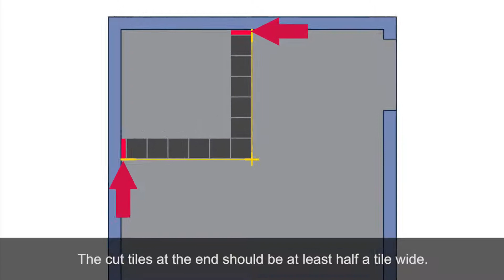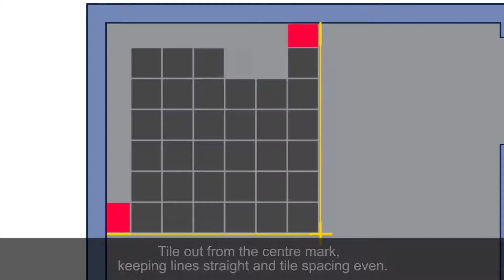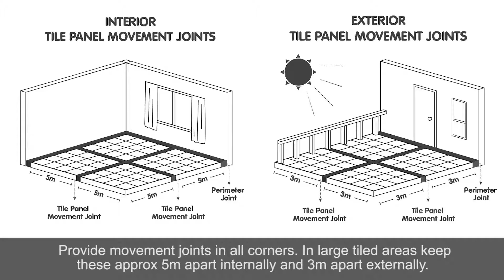Floor Tiling Step by Step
This captioned step-by step video shows you how to mark out your room and plan the layout of your floor tiles. The easy to follow animation gives tips on how keep cuts to a minimum, as well as practical tips on how to install floor tiles, using spacers, how to grout and explains tile panel movement joints. Ideal for DIY and beginner tilers or people who want to know more about tiling.